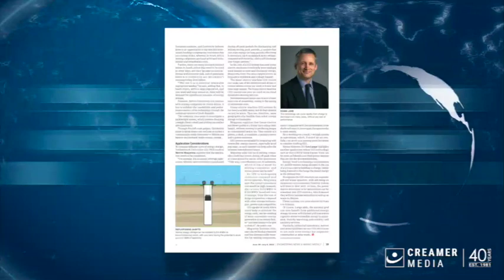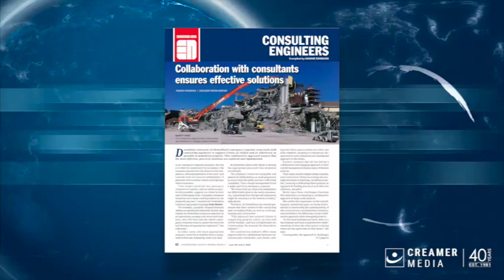Magazine round up | 30 June 2023